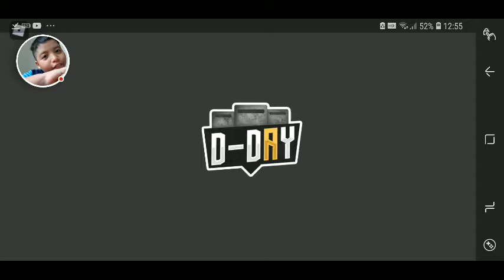Nanta dollar || roblox dday